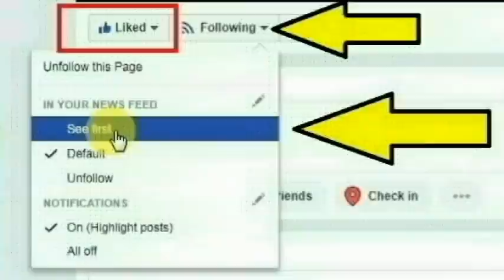மதுரை,சோழவந்தான் அருகே உள்ள கீழமாத்தூர் பகுதியை சேர்ந்த ராணி செய்ததை பாருங்க | Thoothupura